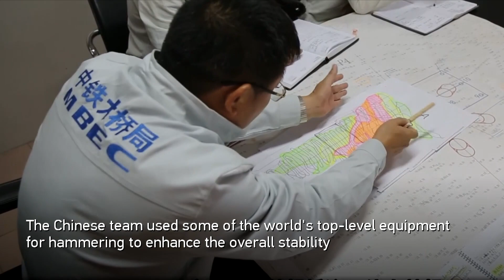Build For BRI: China helps to build "Dream Padma Bridge" for Bangladesh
The Padma Bridge in Bangladesh is currently the longest bridge in the country. It is an important transportation project for the joint construction of the Belt and Road Initiative and the "Bangladesh-China-India-Myanmar" economic corridor. The opening of the bridge has brought hope for a better life to tens of millions of people in the southwest of the country.